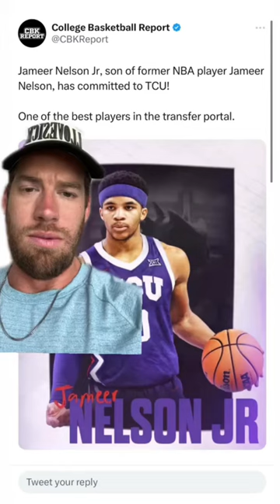Jameer Nelson Jr commits to TCU, feels like yesterday his dad was playing for St. Joe’s